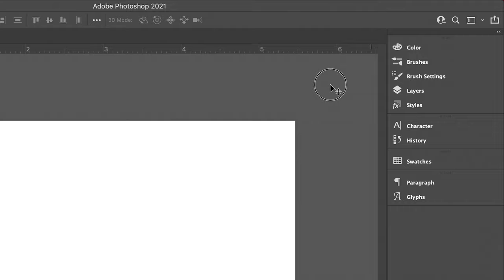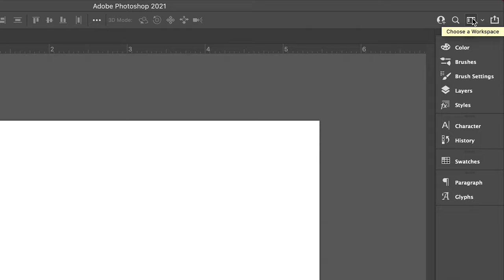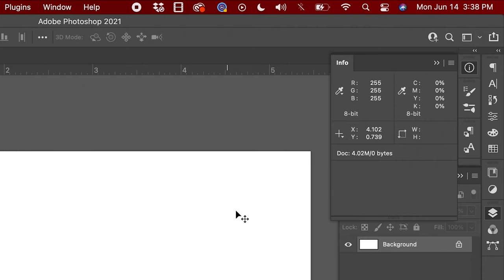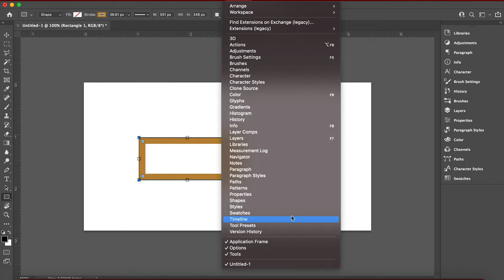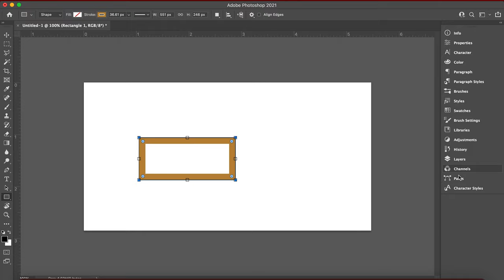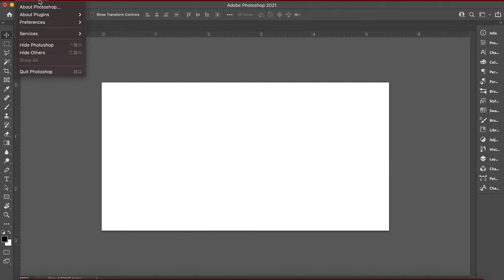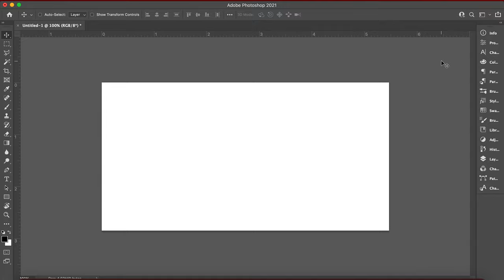Create The Ultimate Graphic Design Workspace In Adobe Photoshop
Have you been spending too much time looking for tools?  Well guess what, today we will teach you how to boost your efficiency in Adobe Photoshop and Adobe Illustrator using Workshops! Enjoy and follow for more, you read this far...

Table of Contents:
00:00 - Intro
00:22 - Why Use Workspaces In Adobe
01:50 - Building Your Photoshop Workspace
04:40 - Saving Your Workspace
05:51 - How Change Workspace Settings

Congratulations!